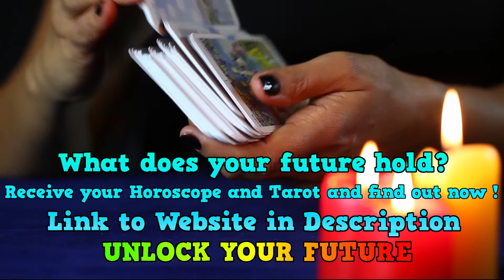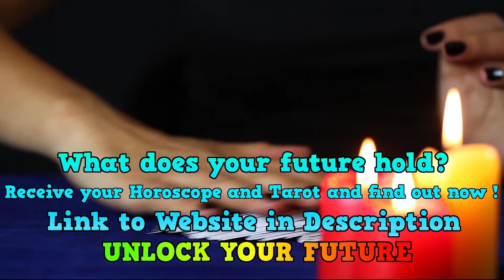Aquarius Daily Health Horoscope Today 29 April